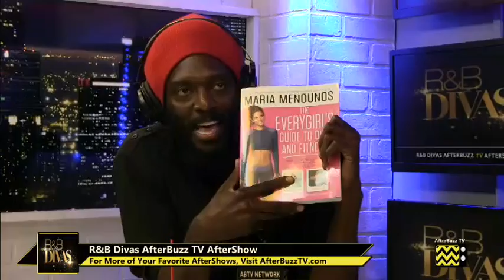R&B Divas: Atlanta After Show Season 3 Episode 9 "California Love" | AfterBuzz TV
AFTERBUZZ TV -- R&B Divas edition, is a weekly "after show" for fans of TVOne's R&B Divas: LA. In this show, hosts Bamm Ericsen, Alfred Thomas and Taisha Monique discuss episode 9. Each has had their ups and each have had their downs -- all in the harsh light of stardom. Faith Evans, Nicci Gilbert, Monifah Carter, Syleena Johnson and KeKe Wyatt -- five strong women who have been broken down and are rebuilding from the ground up. R&B Divas takes you inside the lives of these music stars as they work, play and struggle to get their lives and careers back on track. Brought together by their friendship and love of R&B goddess Whitney Houston, these incredible singers are dealing with everything from divorce to drugs and sexuality.